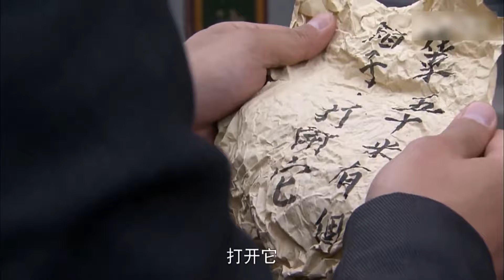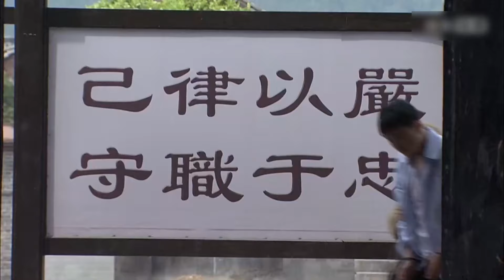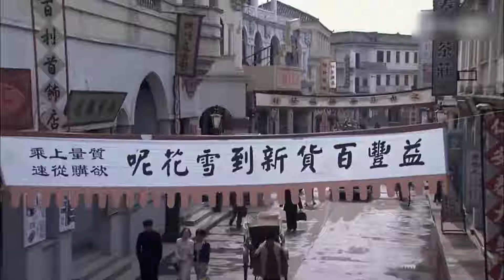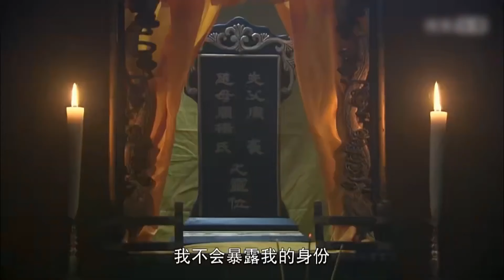好看的谍战剧【代号画眉】15 爱国科学家刘学义身怀神秘任务归国，途中却遭敌特阻碍，幸得神秘人“画眉”出手相救，二人联手挫败敌人阴谋，铲除残存敌特，上演智慧与勇气的生死较量！(《画眉》刘学义、王铭铎）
谍战剧